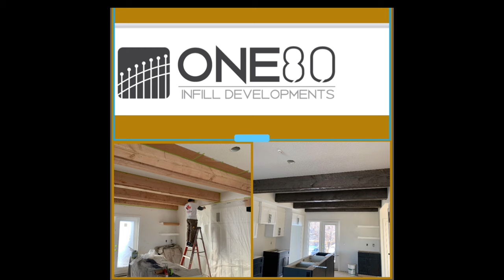🇨🇦Papizza rommel due/ omar reyes 🇨🇦